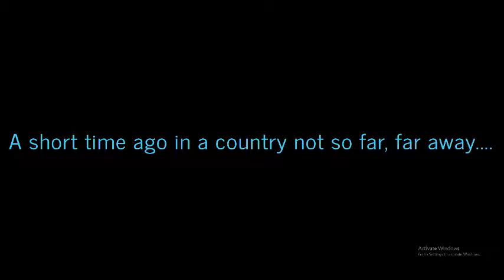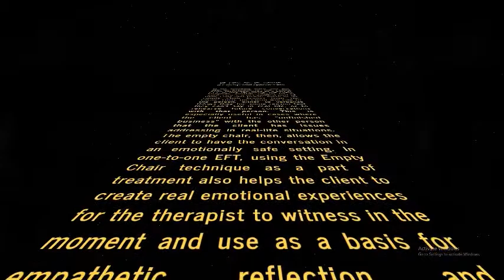Henna Charles EFT Empty Chair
The client, Ashley, is a 28-year-old Korean American woman working in the sport industry as a marketing agent.
Her chief complaint is her interpersonal issues at her current job which are causing symptoms of anxiety, difficulty in concentration, and anger outbursts. Client reports that she does not get along with her co-worker who she believes is 'not motivated and incompetent'. She feels her co-worker's inability to perform his duties has been increasingly stressful in the past few weeks, but she is unable to express her frustrations to her co-worker in a constructive way, instead blowing up at him and causing further stress for both the client and her co-worker. Client is hoping to reduce her stress by learning how to manage her interpersonal challenges with this specific co-worker.

In the following video, you will see an example of The Empty Chair technique, used as a part of EFT. In this technique, the client imagines another person (or in some cases, a personified part of their self) and places them in an empty chair across from the client. Then, the client will talk to the person, either to verbalize things they for some reason feel they can't say in real life, or to rehearse future conversations with that person. This is especially useful in cases where the client has "unfinished business" with the other person that the client has issues addressing in real-life situations. The empty chair, then, allows the client to have the conversation in an emotionally safe setting. In one-to-one EFT, using the Empty Chair technique as a part of treatment also helps the client to create real emotional experiences for the therapist to witness in the moment and use as a basis for empathetic reflection and emotinally-focused questions.